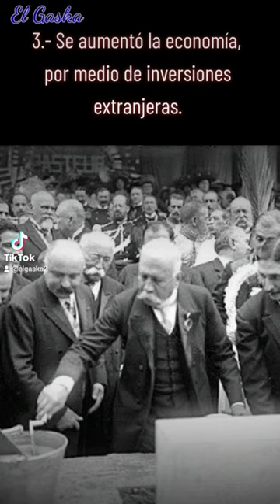7 cosas que no sabías de Porfirio Díaz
Te invito a que veas este video, ya que este video te mostraré "7 cosas que no sabias de Porfirio Díaz ",, te sorprenderá!!